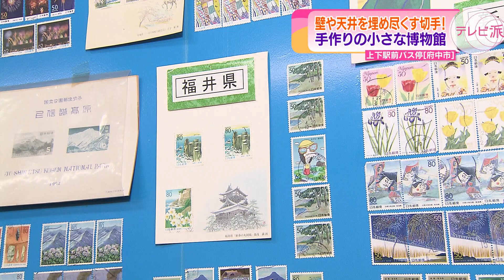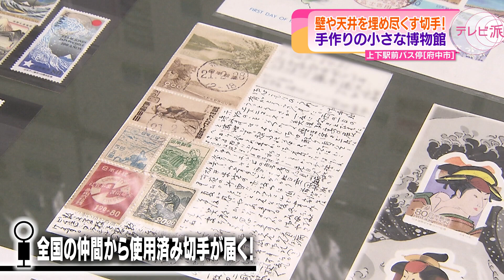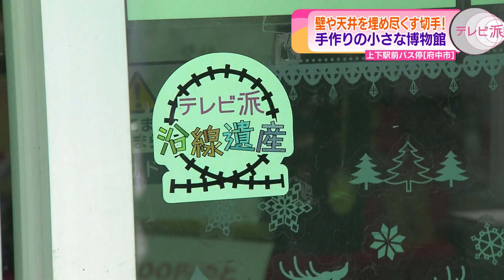【上下町の宝箱】昭和レトロな魅力に包まれた沿線遺産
今回は、江戸幕府の直轄地天領として栄えた白壁の美しい街並みで知られる上下町で、沿線遺産を探します。上下町の中心には昭和レトロ・アンティーク備後上下ふる里翁館があり、3年前にスーパーマーケットが閉店した後、賑わいづくりの拠点として誕生しました。
この施設にはレトロな品を集めた資料館があり、レトロな玩具や雑貨を展示・販売しています。
また、太鼓や切手のコレクションも楽しめる資料館も存在し、地域の趣を感じる場所となっています。レトロな魅力に触れながら、地域の歴史と文化に触れることができる憩いの場として、上下町を訪れる旅行者や地元の方々に親しまれています。
そこで中島さんが発見した驚きの品の数々とは？
《2023年6月28・30日広島テレビ「テレビ派」の人気コーナー「沿線遺産」で放送》